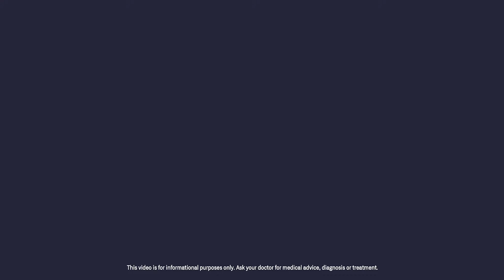Heart Healthy Lifestyle Changes to Prevent Heart Attacks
How can we prevent heart attacks? Cardiologist Dr. Jacqueline Eubany recommends living a heart healthy lifestyle. In this video, she explains how you can reduce your risk of a heart attack by 80%. You can live healthier to keep your heart happy.

About Dr. Jacqueline Eubany

Dr. Jacqueline Eubany is a board certified cardiologist and electrophysiologist. She attended the University of California Riverside for her undergraduate studies, and Boston University for medical school. She joined the United States Navy after medical school and completed most of her medical training in the US Navy. While working as a physician in the US Navy, her clinic was responsible for the healthcare of Active Duty Military, including wounded war veterans returning from Iraq and Afghanistan, and members of congress. She served in the United States Navy for twelve years.

Dr. Eubany was inducted as a fellow in the prestigious American College of Cardiology, and in the Heart Rhythm Society. She is an active member in other distinguished societies, and has served on several advisory boards related to heart disease. She has been invited to be the guest speaker for several heart health events because she has a major interest in women’s heart health.